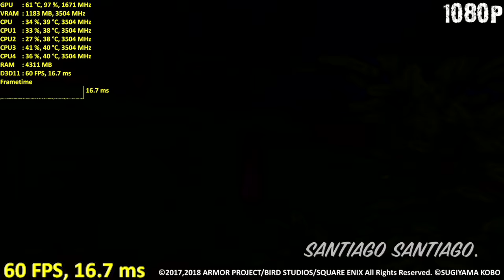Dragon Quest XI / 11 - GTX 1050 ti - G4560 - 1080p - 900p - 720p - Echoes of an Elusive Age - PC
- If you want to support me:
Get Overwatch for $12 on Humble Monthly:

Index:
Gameplay starts at 00:26 (1080p)
I crank up the settings at 03:08
I switch to 900p at 06:07
I crank up the settings at 09:07
I switch to 720p at 12:09
NOTE: Enable adaptive vsync on the nvidia control panel so you get rid of the insane screen tearing :)

How to unlock the framerate:
By changing the 'FrameRateLimit' value to whatever you want in the file GameUserSettings.ini (Documents\My Games\DRAGON QUEST XI\Saved\Config\WindowsNoEditor) (Thanks to PC Gamer:

Recorded with AverMedia Live Gamer Extreme using a different pc to record, no fps hit

Grabado con AverMedia Live Gamer Extreme usando otra pc para grabar esto, no hay diferencia de fps

Specs:

-Intel Pentium G4560 3.5GHz (Intel Stock Cooler)

-16GB RAM DDr4 2133MHz (2x8GB Corsair V. LPX)

NVidia GPU Boost rises the clocks that high automatically)

-1TB HDD 7200RPM (Western Digital Blue)

-Windows 10 Pro x64 *with the intel cpu fix update*

-MSI B150M PRO-VDH Micro ATX LGA1151 Motherboard (BIOS Updated for G4560 support)

-EVGA 430W Power Supply 80 PLUS White